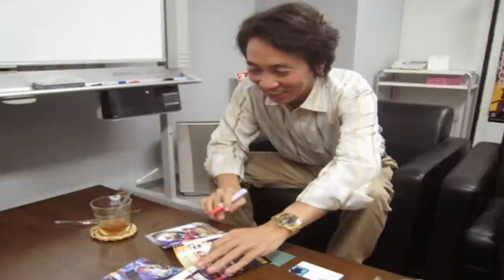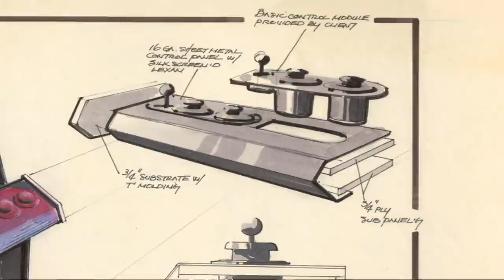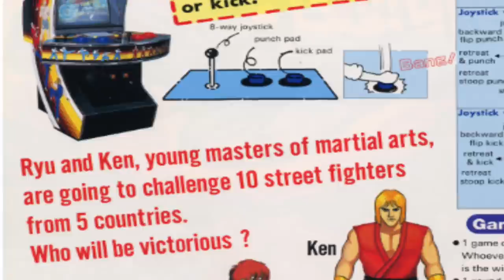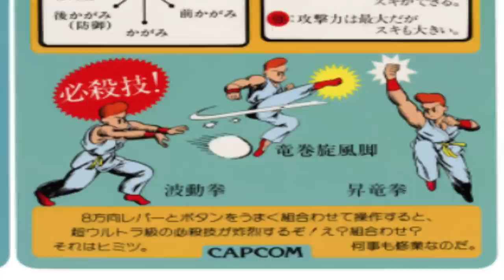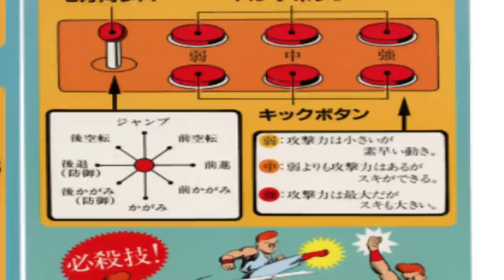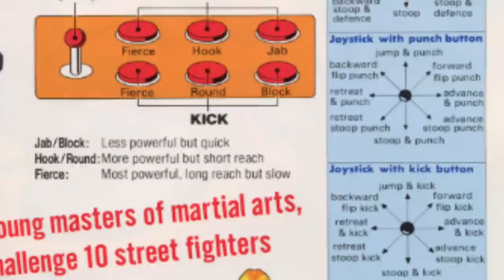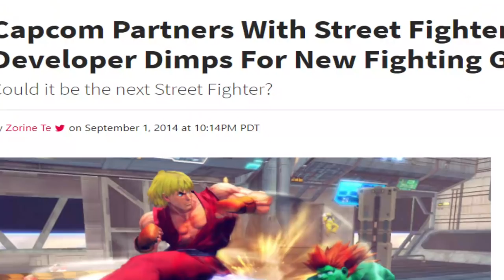😡 The First Street Fighter - It's Horrible ! 😡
Created by the Top Hat Gaming Man

In today's we look back at the history of the original Street Fighter game released back in 1987. Is this game as horrible as many say?

Street Fighter 1 (1987) - Complete Gameplay
VICIOGAME Retro Games

Street Fighter 1987 - Arcade Longplay with Ryu
Game Archive - No Commentary Gameplay

Kung-Fu Master Longplay (Arcade) [60 FPS]

Kung Fu (NES) Playthrough - NintendoComplete
NintendoComplete

Street Fighter 1 - Ken Playthrough
ArcTheLadder

Arcade Longplay [280] Legendary Wings

Fatal Fury: King of Fighters Longplay (Neo Geo) [QHD]